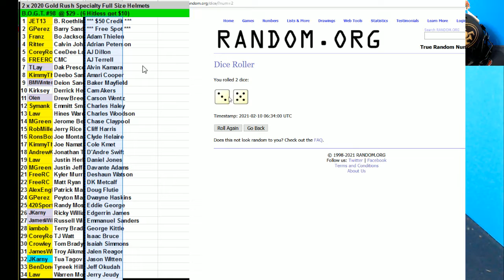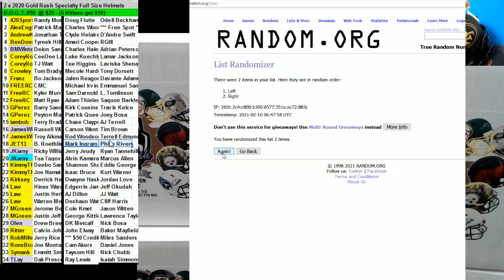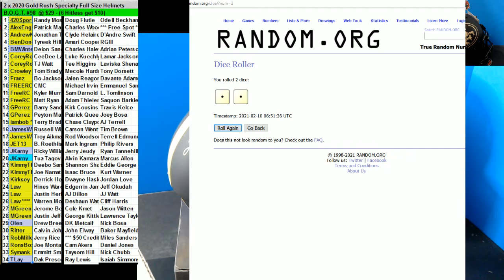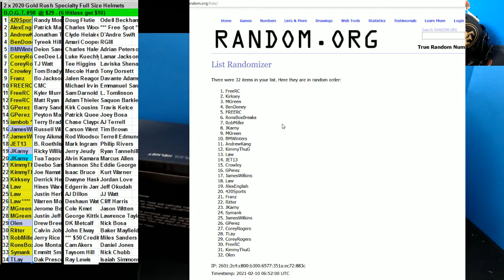02 09 2021 BOGT #98 2 x 2020 Gold Rush Specialty FS Helmet